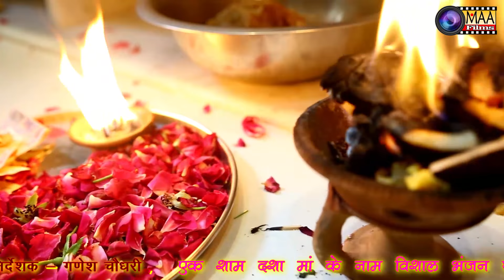Rajasthani NEW Bhajan l Trilok roa | Asha Vaishnaw & party | Ahmedabad LIVE HD | MAA Films,[AANA]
Song :
Singer :
Present : MAA Films [AANA] 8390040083